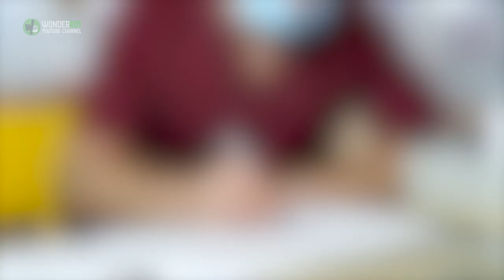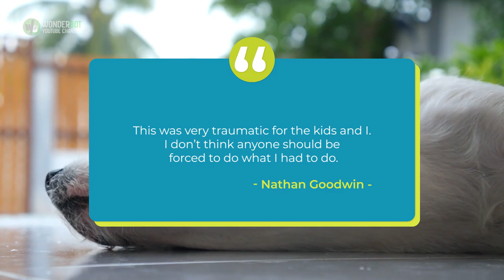Man’s Dog Won’t Stop Barking, But When He Lunges At Cop The Worst Happens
Nate Goodwin was at work when he received a frantic call from his girlfriend. She told him his dog had been shot by a cop after biting a neighbor. He rushed home, not knowing the terrible chain of events that would unfold – making this the worst day of his life.

It was a regular Friday in December of 2017. 46-year-old Kandice Rose Bangs went to take the trash out for collection. She was visiting Macon, Georgia all the way from California. As she rolled the trash bin down the driveway, suddenly she heard barking and growling. She turned around and saw a pit bull mix dog coming right at her.